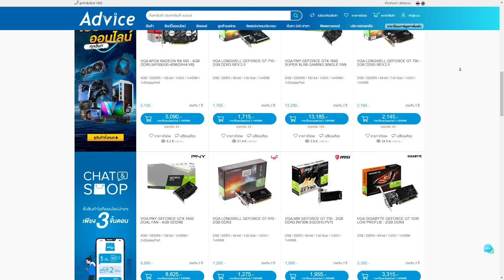ลาก่อน Controller | Apex legends